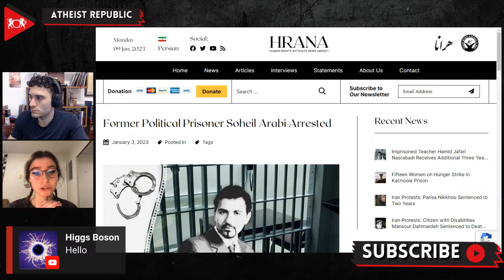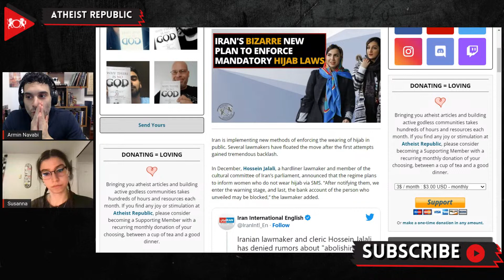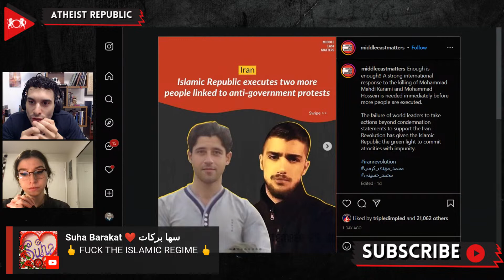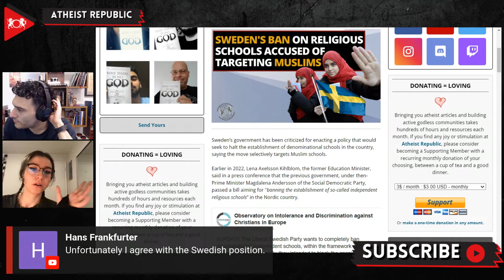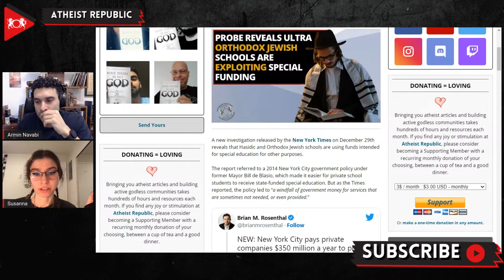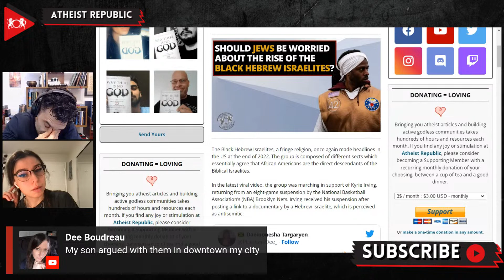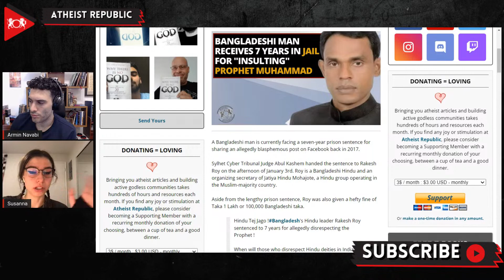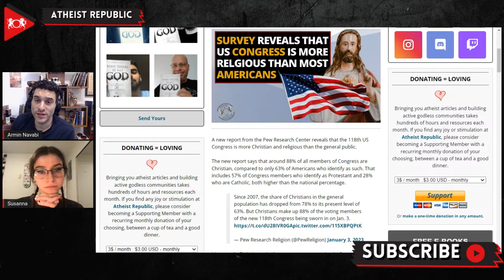Iran's New Bizarre Plan to Enforce Mandatory Hijab Laws - Iranian Atheist Soheil Arabi Re-Arrested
Sources:

Location: Iran

Iran's Bizarre New Plan to Enforce Mandatory Hijab Laws
Location: Iran

Sweden's Ban on Religious Schools Accused of Targeting Muslims
Location: Sweden

Probe Reveals Ultra-Orthodox Jewish Schools Are Exploiting Special Funding
Location: New York, United States

Should Jews Be Worried About the Rise of the Black Hebrew Israelites?

Indian Supreme Court Rules Religious Conversion Can't Be Purpose of Charity
Location: India

Hindu Nationalist Indian MP Calls to Keep "Sharpened Knives" at Home
Location: India

Bangladeshi Man Receives 7 Years in Jail for "Insulting" Prophet Muhammad:
Location: Bangladesh

19-Year-Old NYC Machete Attack Suspect Wanted to "Carry Out Jihad"

Survey Reveals that US Congress is More Relgious than Most Americans